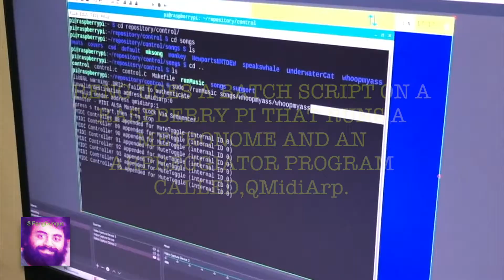Homemade Midi Controller And Bash Script On Raspberry Pi Running QMidiArp Arpeggiator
Reng Dungus walks us through his homemade midi rig/ Organ Pedalboard. Catch Reng's episode here: